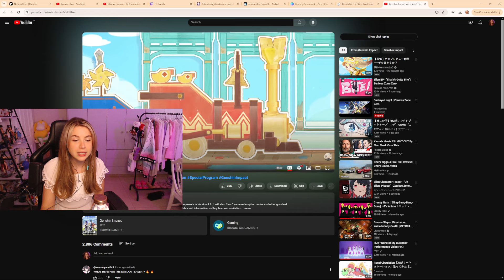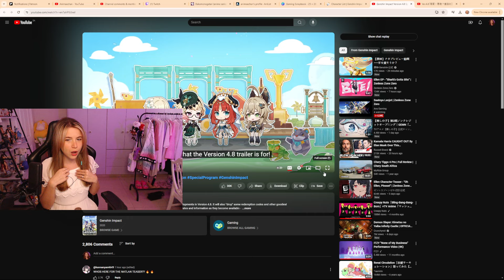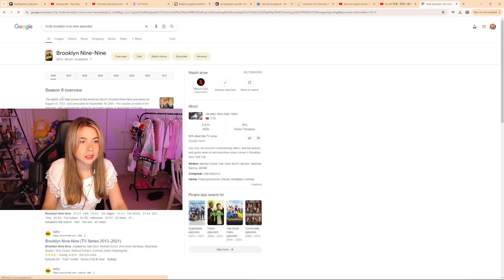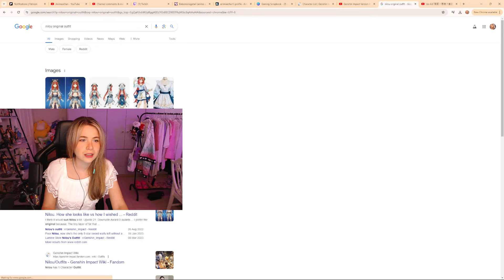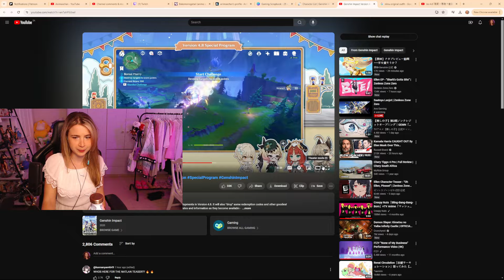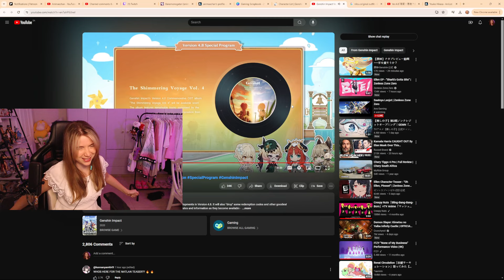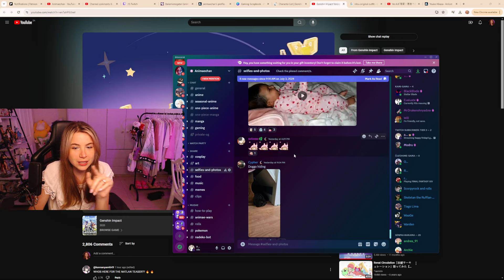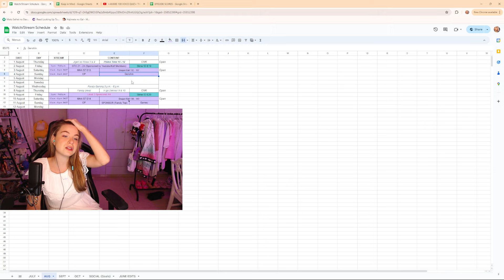Genshin Impact Version 4.8 Special Program Reaction & First Impressions!